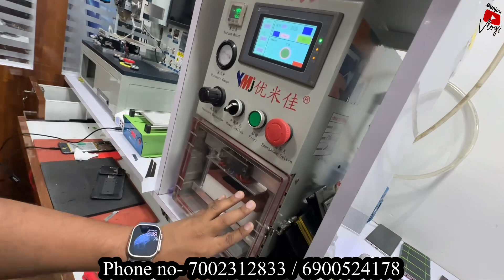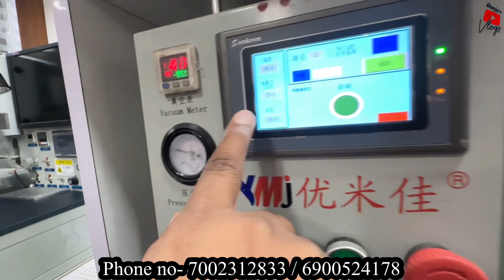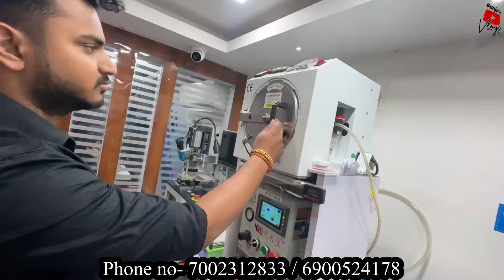মাত্ৰ 900 টকাত Change কৰক মবাইলৰ Touchpad || Anjani mobile store || Guwahati Assam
Mobile display change
How to change mobile display
How to change mobile touchpad
Mobile repairing
Mobile repairing course
Anjani mobile Guwahati
Open box phone in Guwahati
Mobile repairing store in guwahati
Assamese video
I phone
Google pixel
How to repair I phone
Touchpad cutting machine
Glass cutting machine